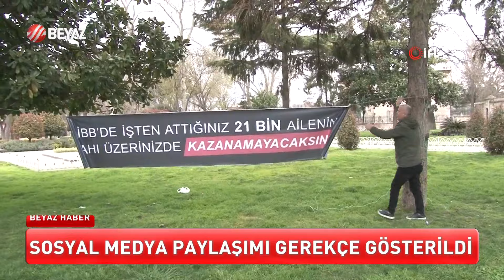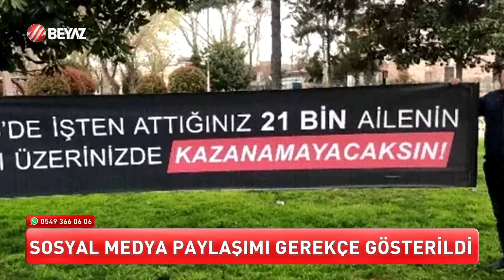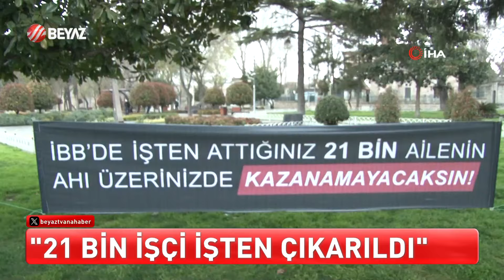İBB'DEN SKANDAL İŞÇİ KIYIMI!